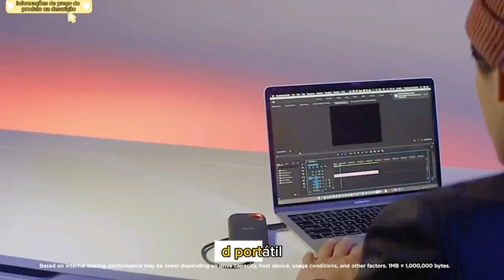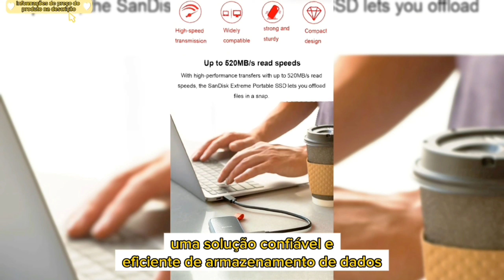REVISÃO DO SSD EXTERNO SANDISK: O ARMAZENAMENTO EXTERNO MAIS COMPACTO E RÁPIDO QUE JÁ VI!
O SSD portátil SanDisk tornou-se uma solução ideal para usuários que buscam armazenamento de dados rápido e confiável em trânsito. Nesta análise abrangente, exploraremos os recursos que diferenciam o SSD portátil SanDisk, desde seu design compacto até seu desempenho de alta velocidade e capacidades de armazenamento robustas, tornando-o um acessório essencial para profissionais, criadores de conteúdo e qualquer pessoa que precise de mobilidade de dados eficiente.